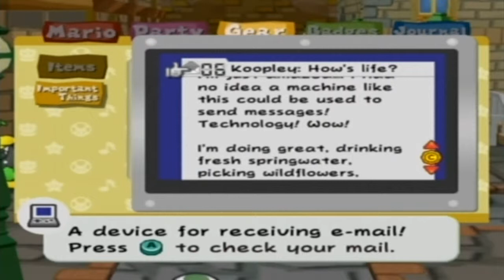Let's Play Paper Mario TYD Ep.16 Da Boss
You better listen to Da' Boss.